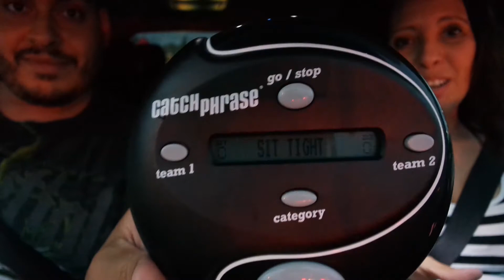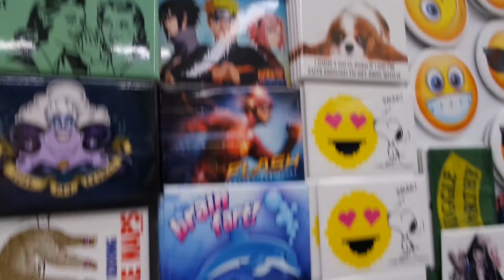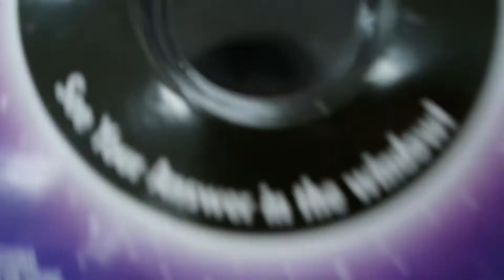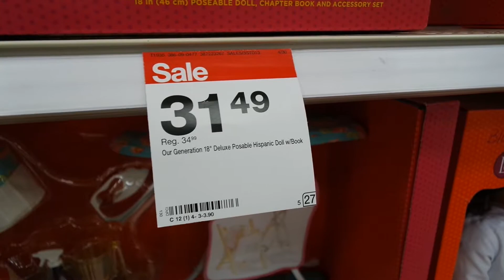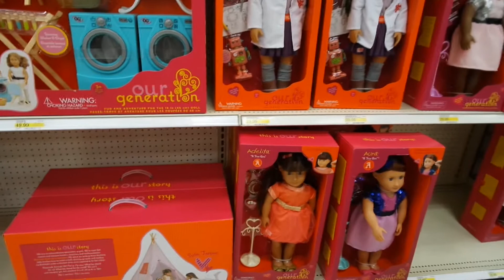Can I hold your baby?!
Two strangers ask to hold Mila in one day! Who does that? Join us for some shopping at Target too.